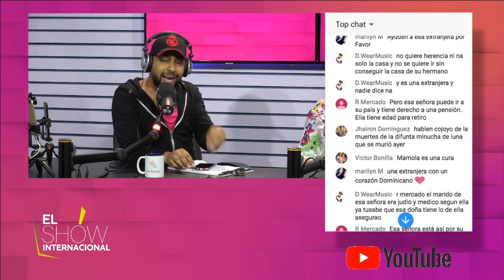Wilson Sued comenta sobre el gran reportaje de Roberto Cavada de la Sra. que vive en un carro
Wilson Sued comenta sobre La Lamentable situación de una Sra. que vive en un carro, la cual fue descubierta mediante un reportaje realizado por el periodista Roberto Cavada para su plataforma RC Noticias

No te pierdas, todos los temas que trataremos hoy en ElShowInternacional con Mamola, IngridJorge y WilsonSued en Cachicha TV